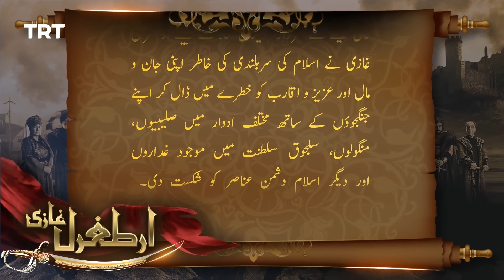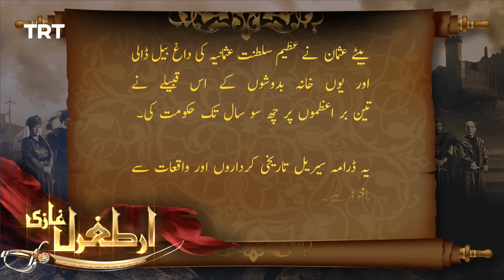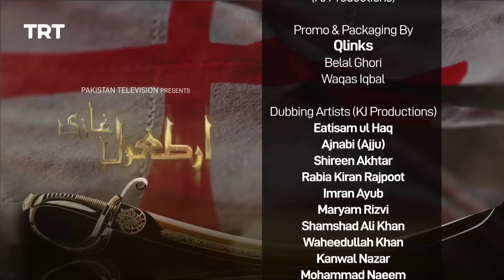Ertugrul Ghazi Urdu | Episode 74 | Season 2